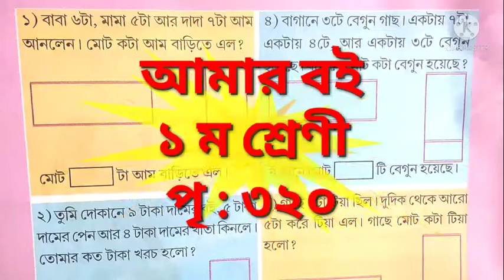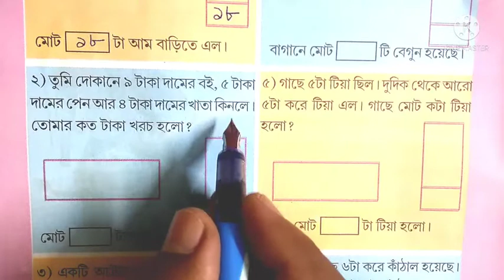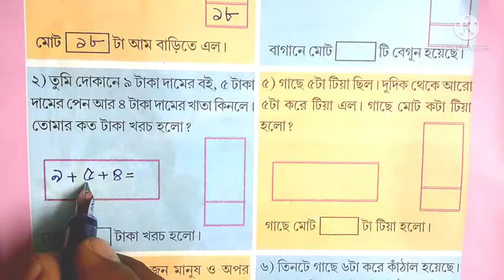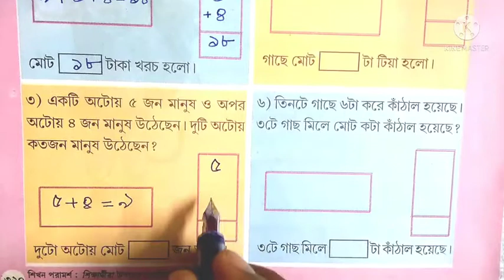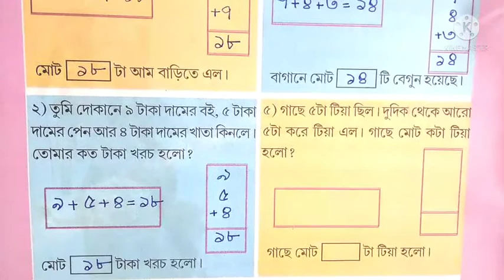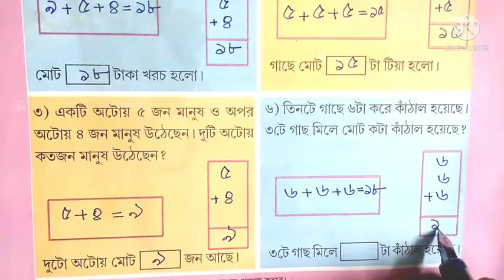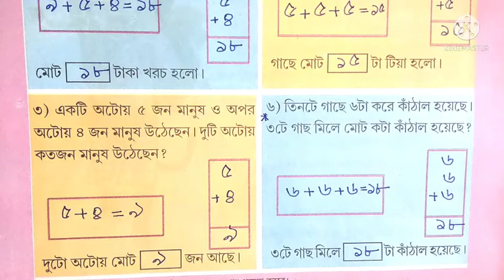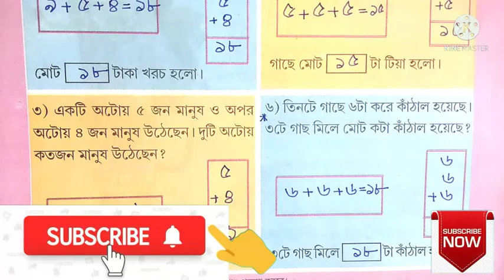আমার বই || প্রথম শ্রেণী ||PAGE NO 320